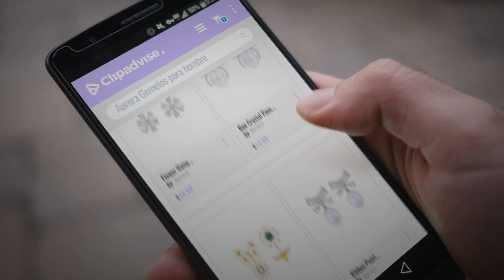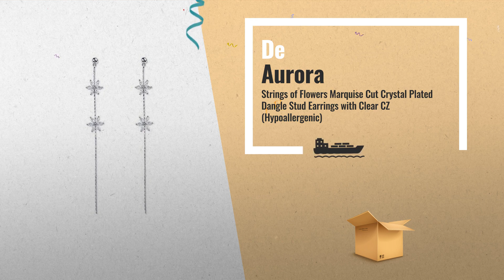Aurora 2018 Mejores Ventas: Flower Daisy Marquise Cut Crystal White Gold Plated Dangle Stud Earrings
New! 2019 Black Friday / Cyber Monday Drop & Dangle Deals and Updates.

Black Friday / Cyber Monday Flower Daisy Marquise Cut Crystal White Gold Plated Dangle Stud Earrings with Clear CZ by Aurora

Black Friday / Cyber Monday Bee Crystal Pave White Gold Plated Stud Earrings with Pearl & Pink and Clear CZ by Aurora

Black Friday / Cyber Monday Butterfly & Daisy Assymmetrical Dangle Stud Earrings with Clear CZ (Hypoallergenic) by Aurora

Black Friday / Cyber Monday Ribbon Pearl Retangle-Shaped Crystal Dangle Stud Earrings with Pearl & Clear CZ by Aurora

Black Friday / Cyber Monday Simple Fan-Shaped Metal Bars Tassel Drop Earrings (Adjustable length) with 925 Sterling by Auroras

Black Friday / Cyber Monday Teardrops Round Crystal Tassel Earrings with Clear CZ by Aurora

Black Friday / Cyber Monday Triangle Knot Rose Gold Plated Small Stud Earrings with Clear CZ (Hypoallergenic) by Aurora